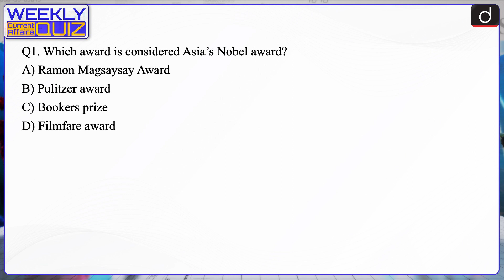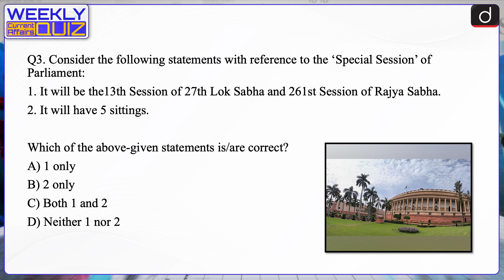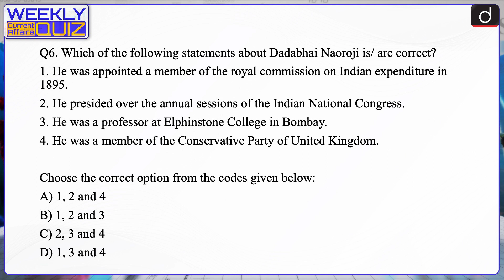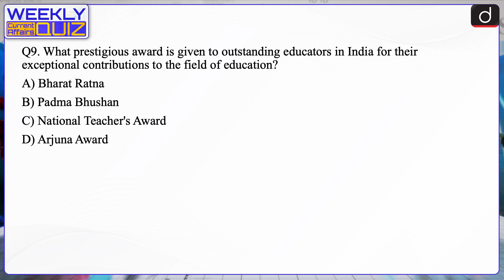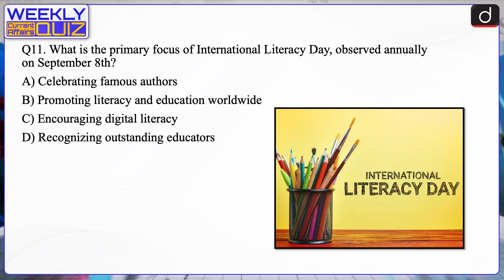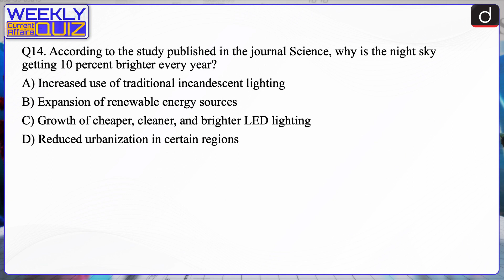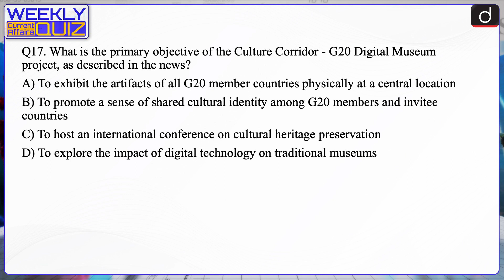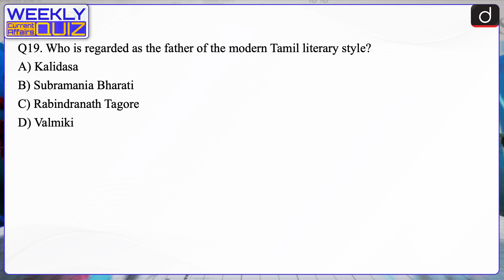Weekly Current Affairs Quiz Episode 56 | UPSC 2024 Prelims Quiz | Drishti IAS English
Dear Viewer, Team Drishti is presenting a new initiative in a Quiz format. In this program, we will cover questions related to the news of last week by which you will be able to assess your preparation by revising the exam-oriented (UPSC, PCS, etc.) news of the last week. The main objective of this program is to make your exam preparation better through revision. Hope this initiative will be beneficial for you. Thank You.